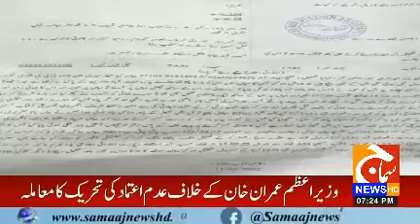hamla hony ki waja se Zindge or mouth ki Jang Lar rha ha Baber